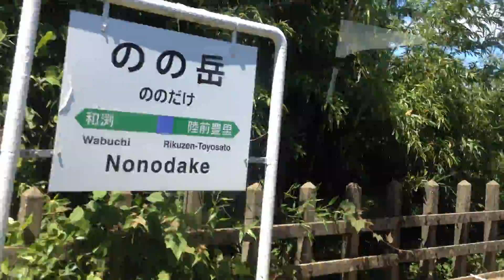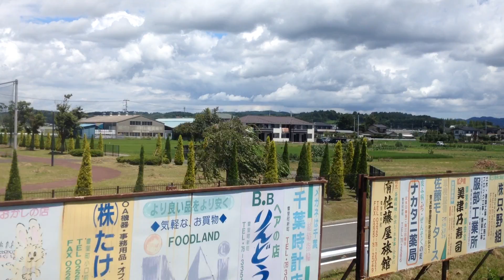気仙沼線 車窓[2/2]前谷地→柳津/ キハ110(柳津行き) 小牛田1040発